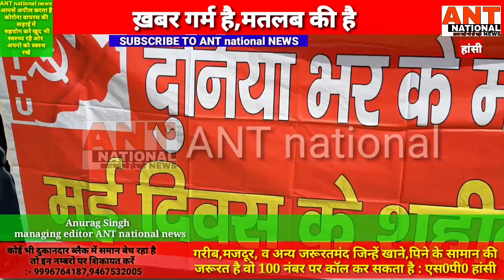लॉक डाउन में मनाया मजदूर मई दिवस, की सरकार के खिलाफ नारे बाज़ी